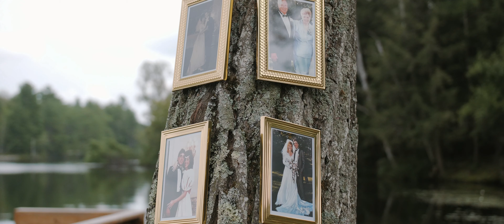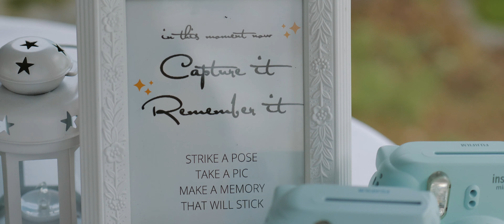Today was a fairytale | Taylor & Mack's Magical Waterfront Wedding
Ten years. Taylor and Mack have been together for ten years, and she is totally right; they built something so beautiful at that time. They met at a pub in college, and as Taylor said it, “they just never stopped hanging out.” With a shared love of volleyball, both playing and coaching, they were a natural fit for each other. Mack is a quiet, confident companion to Taylor’s bubbly, optimistic, and determined personality. It was an honour to follow them around with our cameras throughout their wedding day because they naturally fell in step with each other and shared so many genuine and meaningful moments.

With Taylor’s wedding planning experience, she had many dreams for the day she’d marry Mack. Unfortunately, due to the Covid-19 pandemic, their plans changed from a 2020 wedding to a 2021 wedding, to a small 2021 wedding (this one), and a big party in 2022. We had a handful of tearful calls, many emails, and then the freaking best day ever. It was hard to believe this was plan C because it was absolutely incredible. Taylor and Mack were determined to be fully present and thankful for the moments they had. They chose a very sentimental family property in Parry Sound on the lake to share their vows. The dock was even the spot that Mack had proposed to Taylor back in 2019. Taylor finally got to pull her stunning Harmony by Willoby dress out of the closet and dance all day in it. We loved that Taylor didn’t wait for the dance party at the end of the day to dance, she and her friends were so ready to celebrate, and the dance floor was used all day long.

It goes without saying that Taylor Swift is a big inspiration for this Taylor. There were hand-painted signs across the property with lyrics from Taylor Swift songs. Both Taylor and Mack had lyrics woven into their vows and letters. We listened to her music all day long. You might think it’s too much Taylor Swift, but Taylor said it so beautifully in her vows, “you are the one I’m thinking of when I dance and sing to all those Taylor Swift love songs.” How sweet is that?? There’s something so special when someone else puts your heart into words, and we can see how that shows up for these two.

Congratulations, Taylor and Mack! You two are an inspiration for commitment and synchronicity. We loved getting to know you and celebrating along with you on this beautiful day.

The team:

Videography:
Bonsai Creative @bonsai.creative

Photography:
Emily Christine Photography

Wedding planner/coordinator:
Something Blue - Weddings & Events

Florist/Decorator:
Petals Flowers & Gifts

Makeup Artist:
Glitz Galz

Dress:
Store: The Modern Bride
Designer: Harmony by Willowby

Caterer:
Simply BBQ

DJ:
DJ Hutch

Transportation:
Hammond Transportation

Favours:
*MADE BY THE BRIDE!*
Dare to Dream Designs

Bartender:
BareBones Bartending